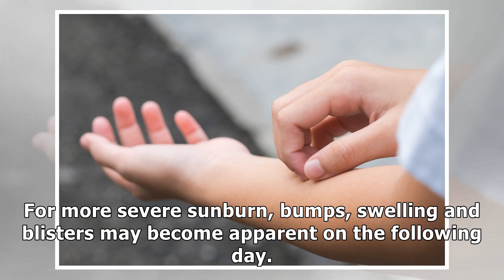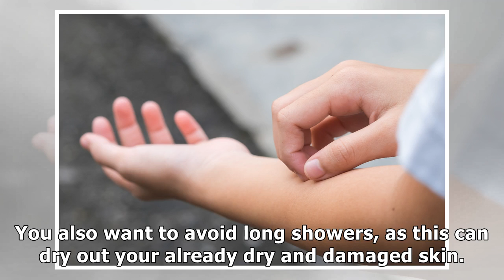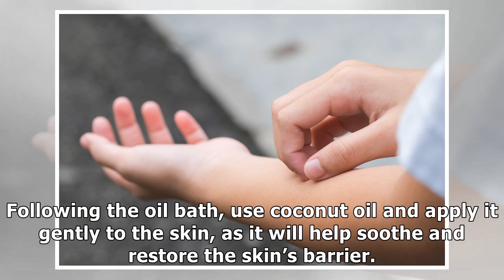How to Heal Sunburn Fast - 15 Tips from Top Dermatologists